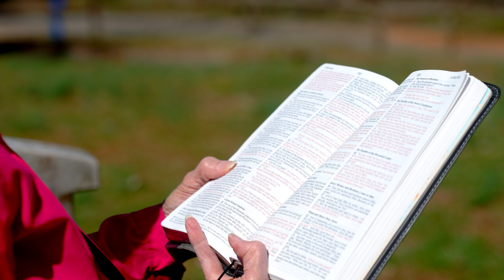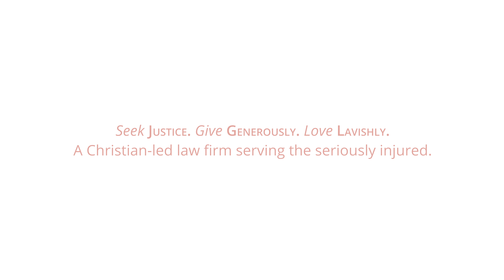Ward Black Law - Part 2: Radical Generosity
Janet Ward Black, owner of Ward Black Law, shares her leadership philosophy and more about the law firm's mission to seek justice, give generously, and love lavishly.